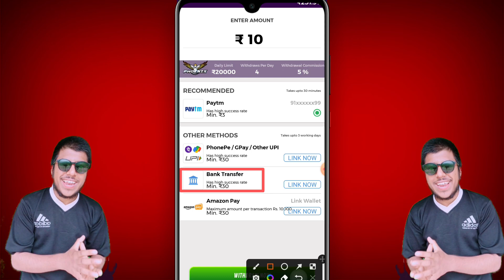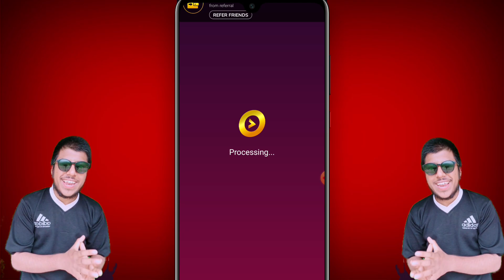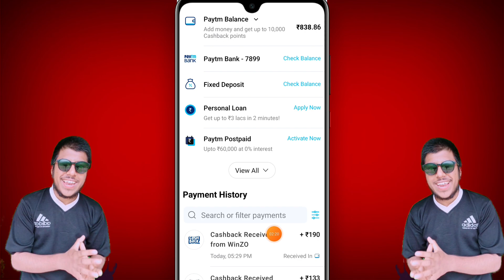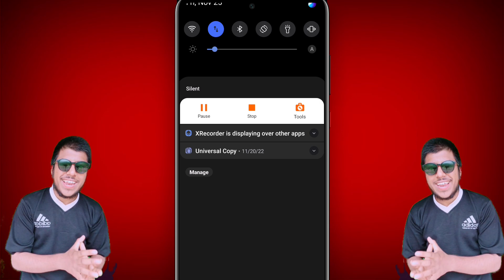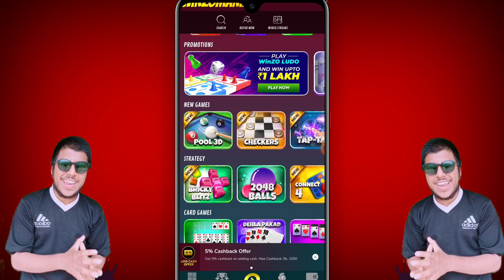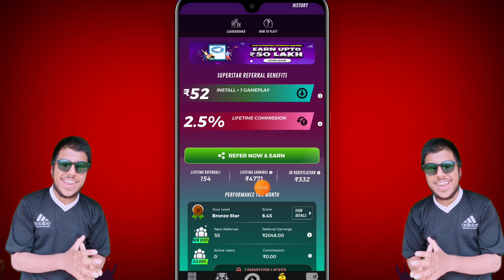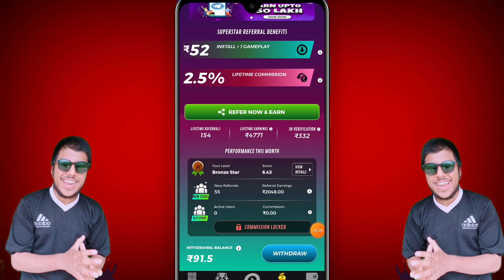New Earning App 🤑 Earn ₹2500 Daily Paytm Cash 🤑 Best earning app Today 🤑 Paise kamane wala App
New Earning App 🤑 Earn ₹2500 Daily Paytm Cash | Best earning app T oday | Paise kamane wala App